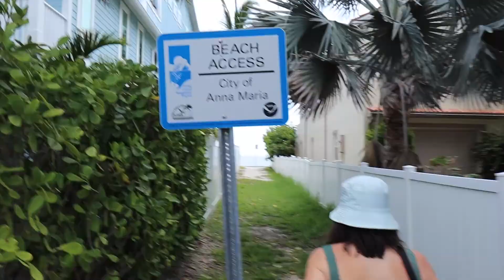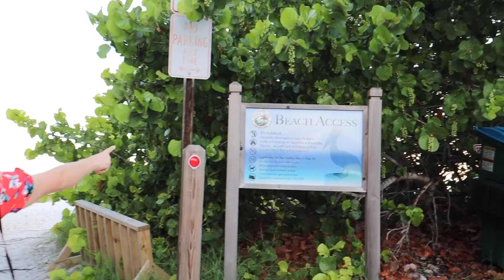Anna Maria Island Travel Vlog! Exploring & Taking Photos For Joie Inn!